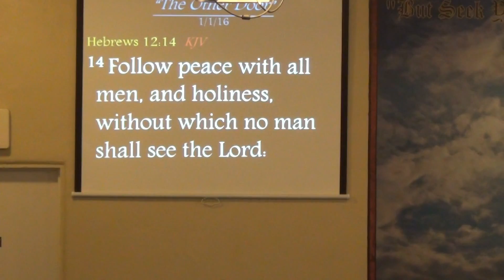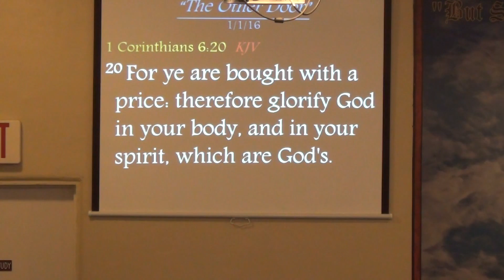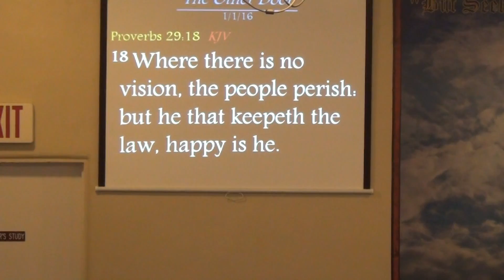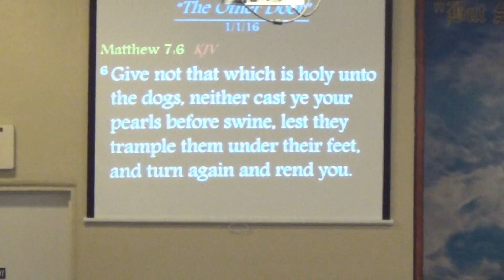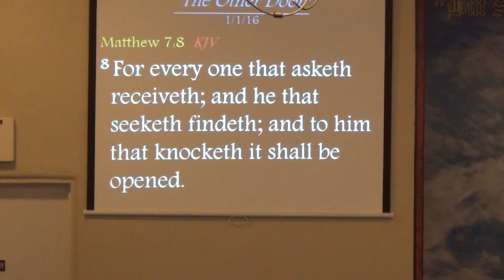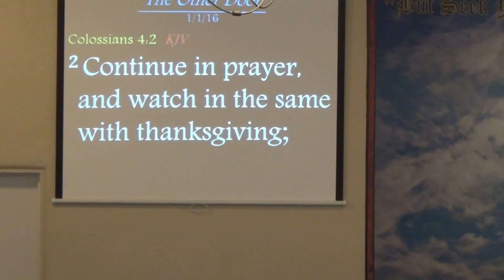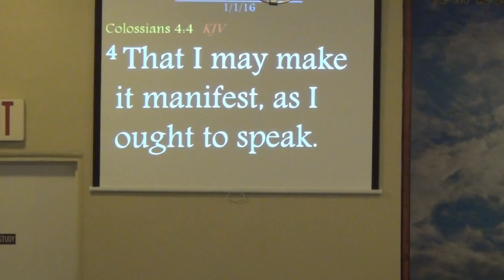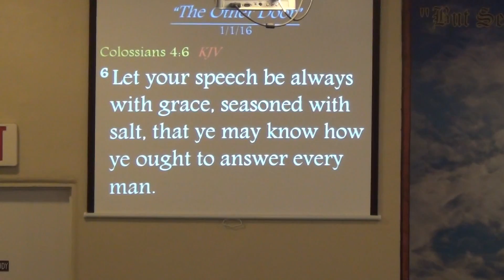RPA Pastor Doug Clanton Sermon: (The Other Door) 01/01/17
Pastor Doug Clanton Sermon: (The Other Door)